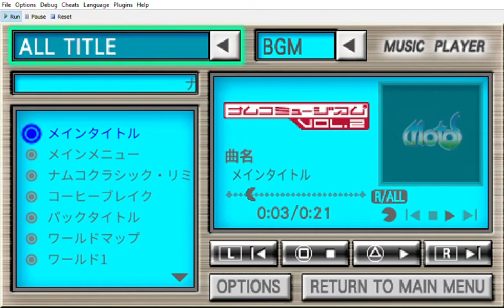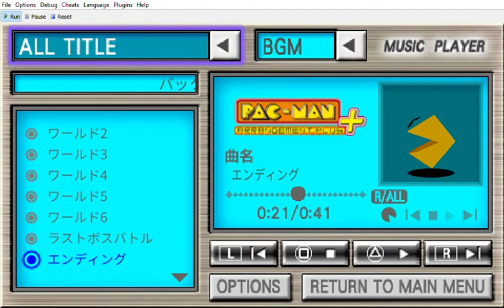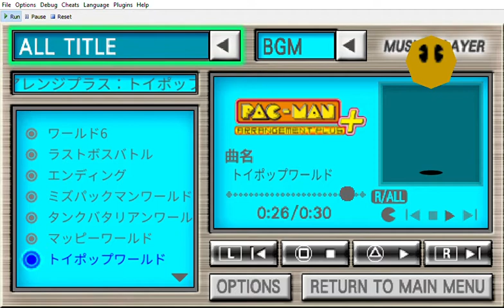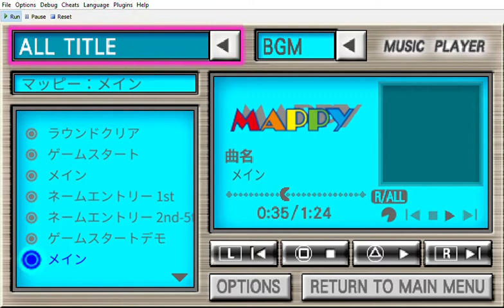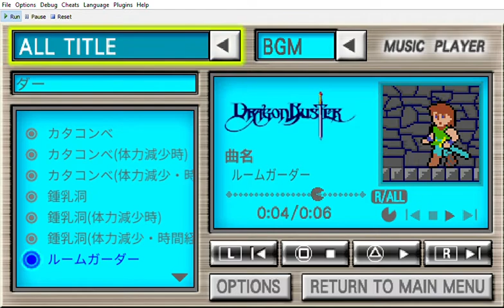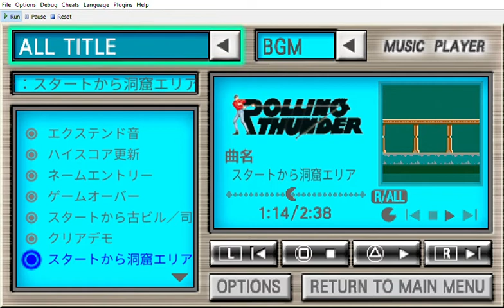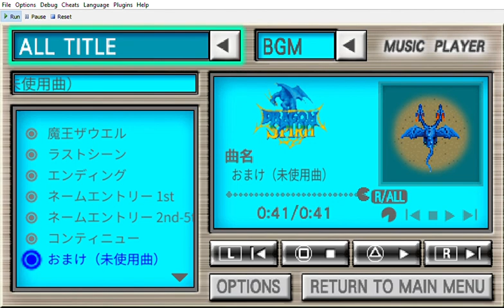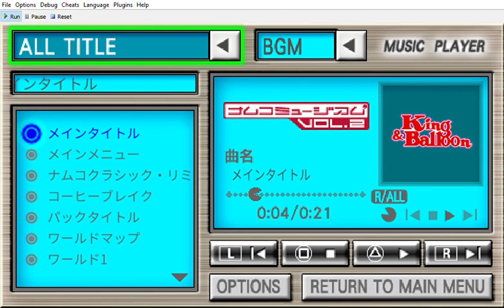ナムコミュージアム Vol. 2 (PSP Soundtrack)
1 hour of Namco music.